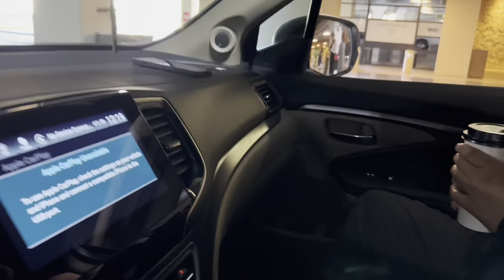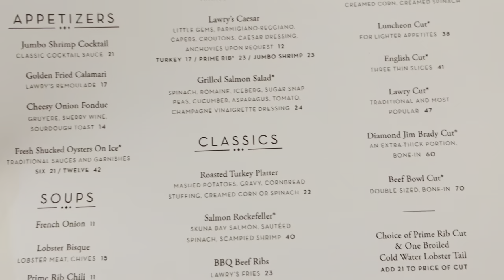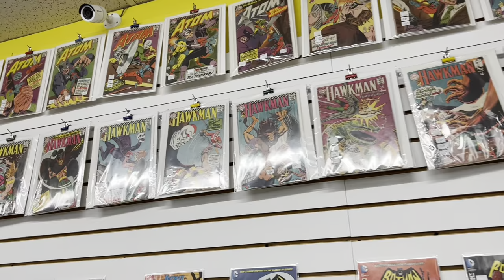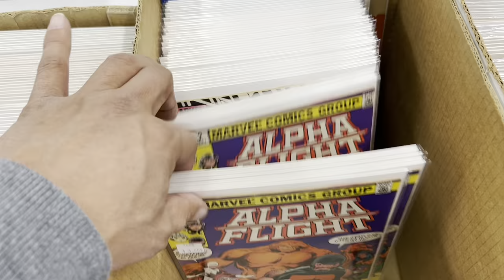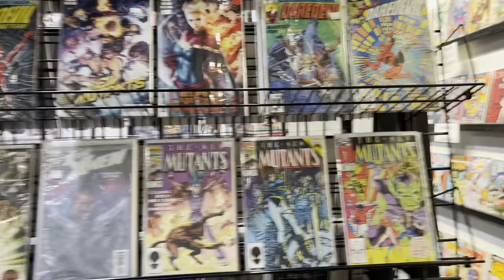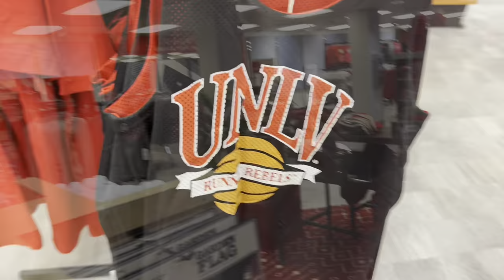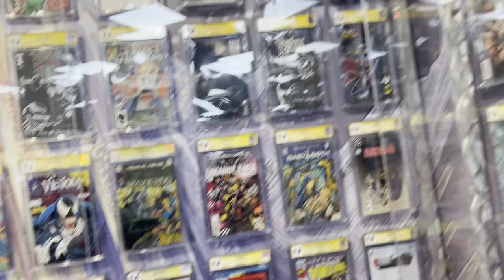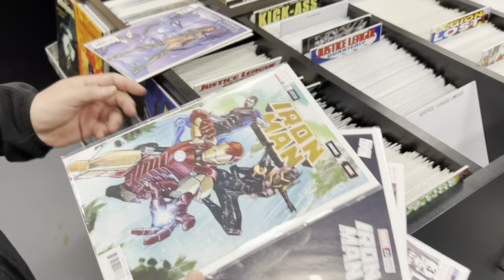COMIC BOOK HUNTING & FOOD W/ A FRIEND FROM SEATTLE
Had a great time with An old friend of mine who visited me and wanted to go to a few comic book stores here in Las Vegas. He really liked Cosmic Comics. Lawry’s prime rib was wonderful.